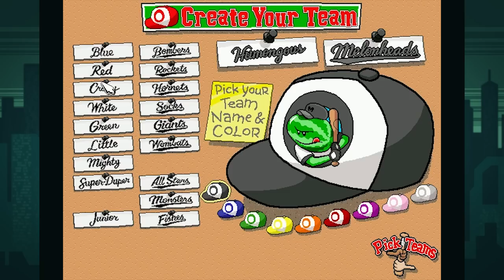PABLO MVP! - Backyard Baseball (Part 1) | Humongous Entertainment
Backyard Baseball (Humongous Entertainment - Creators of Putt Putt) gameplay/let'splay for PC/Steam!

PeanutButterGamer & SpaceHamster let's play Backyard Baseball for PC/Steam! - Part 1